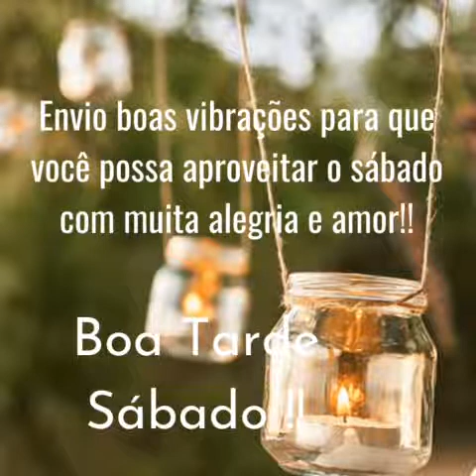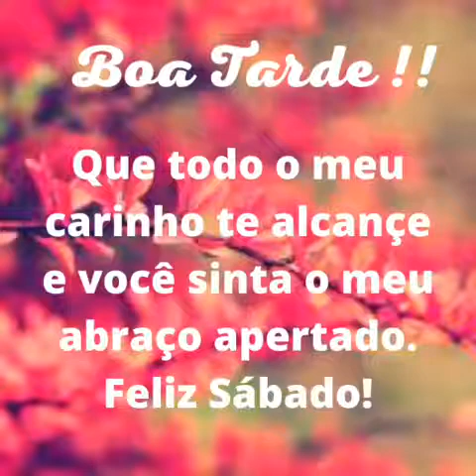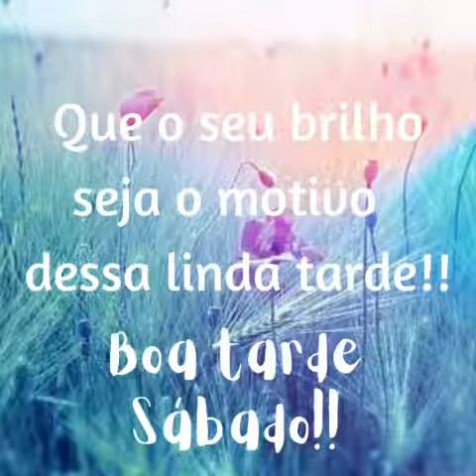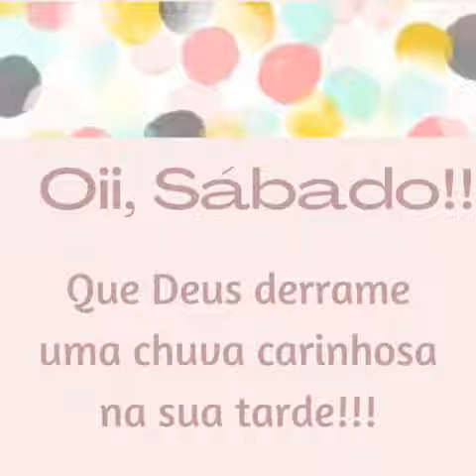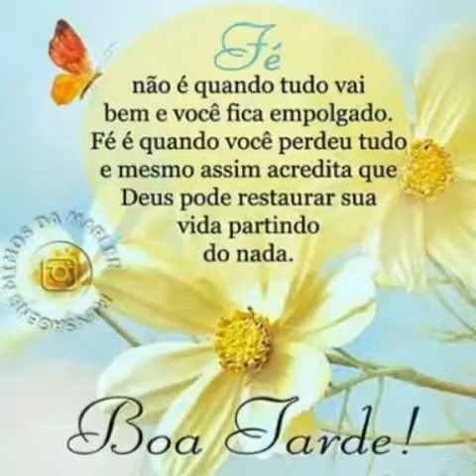mensagem linda de boa tarde🥰